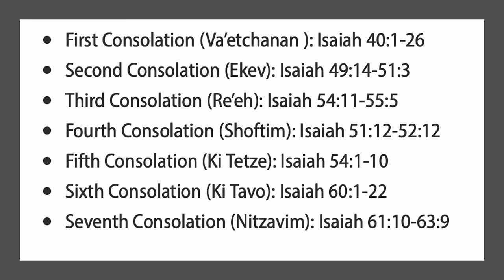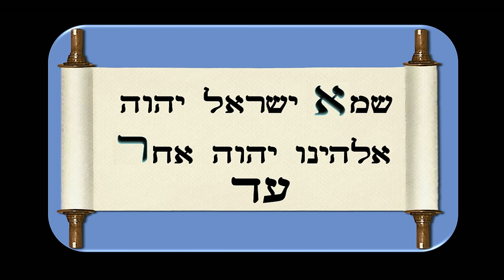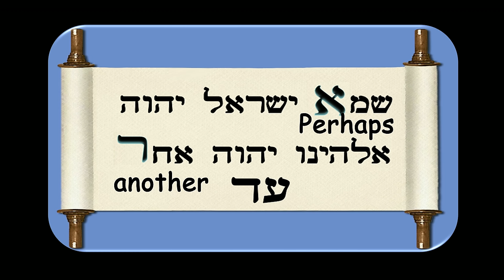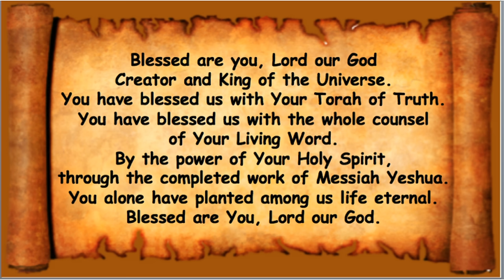*MESSAGE* August 17, 2024: Va'Etchanan (Ask for Mercy)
פָּרָּ שַׁ ת וָּאֶ תְ חַׁ נַׁן
Va’etchanan
“Ask for Mercy”
Deuteronomy 3:23-7:11
Isaiah 40:1-26
Luke 3:2-15

Isaiah 40:1,2 Comfort ye, comfort ye my people, saith your God.
Speak ye comfortably to Jerusalem, and cry unto her, that her warfare
is accomplished, that her iniquity is pardoned: For she hath received
of the Lord's hand double for all her sins.

Psalm 137:1,2 By the rivers of Babylon, there we sat down, yea, we
wept, when we remembered Zion. We hung our harps upon the
willows in the midst thereof.

Matthew 5:11 Blessed are they that mourn: For they shall be
comforted.

Romans 12:15 Rejoice with them that do rejoice, and weep with
them that weep.

2 Corinthians 1:3,4 Blessed be God, even the Father of our Lord
Jesus Christ, the Father of mercies, and the God of all comfort, Who
comforts us in all our tribulation, that we may be able to comfort
them which are in any trouble, by the comfort wherewith we
ourselves are comforted of God.